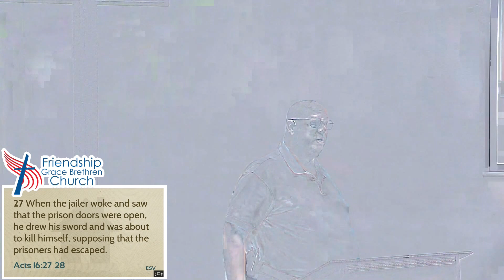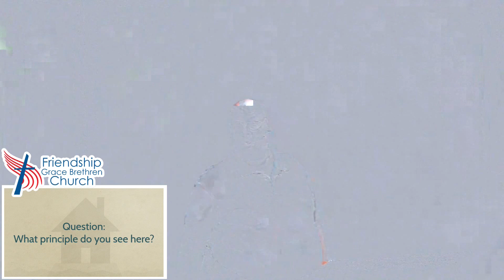God Works Even in Difficult Times Acts 16 25-40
God Works Even in Difficult Times
Acts 16:25-40